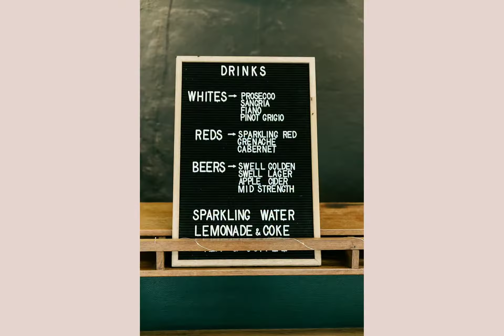Lisa and Liam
Wedding at Beach Road Wines by Valentina Perez Adelaide Wedding Photographer.
Lisa and Liam, today I want to thank you. Your wedding day was beyond fun, authentic it felt like receiving a big hug from your closest family and friends, those ones that you really want them to last a little longer.